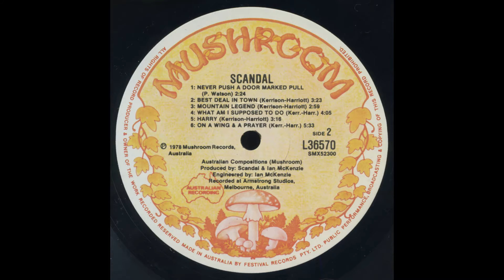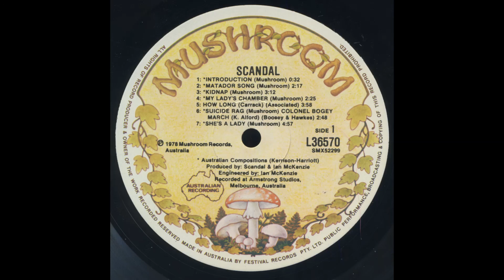Scandal - She's A Lady (1978)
From the 1978 LP "Scandal"